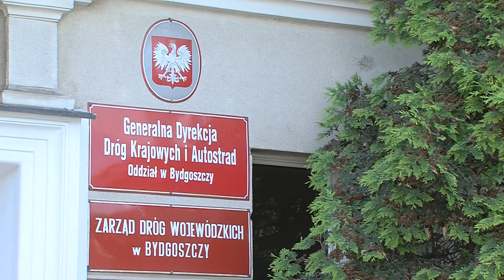W Borach i na Krajenie emisja 14 czerwca 2016r. - Obwodnica